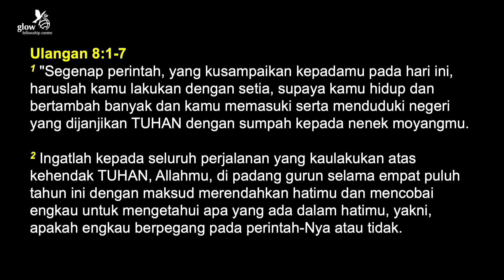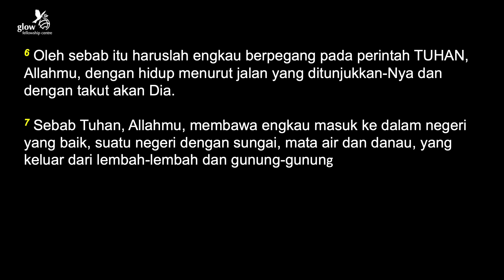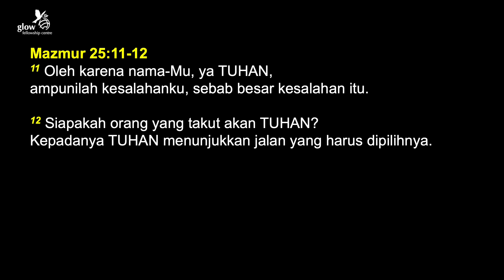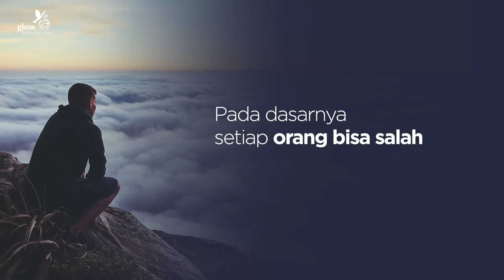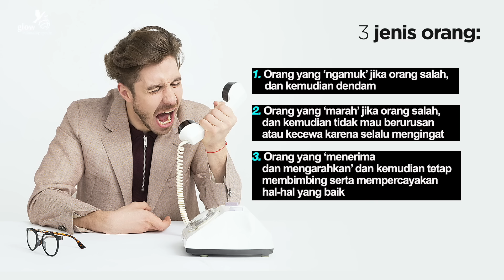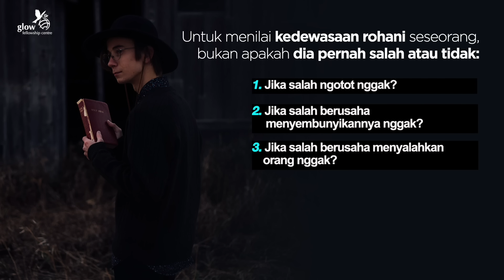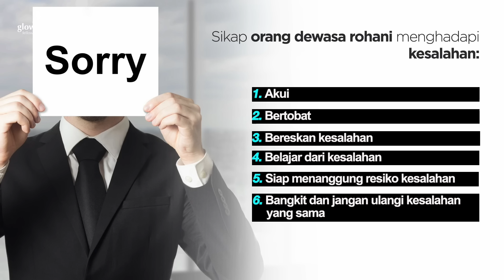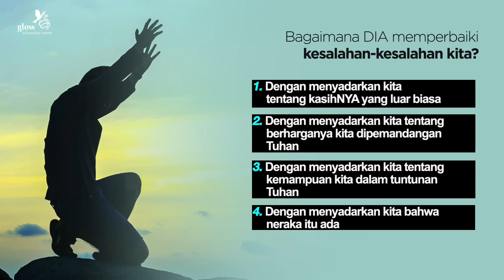KHOTBAH PENDETA GILBERT LUMOINDONG - DIA MEMPERBAIKI KESALAHAN-KESALAHAN KITA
Serial Khotbah Pdt. Gilbert Lumoindong 33 Bukti Kesetiaan Tuhan.